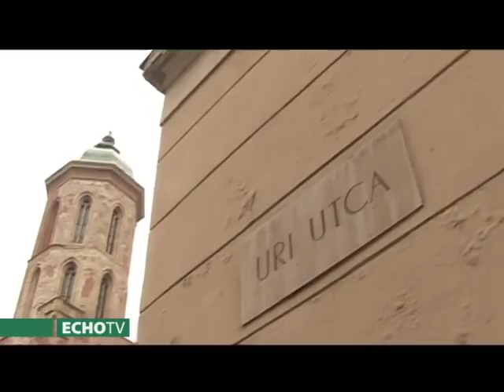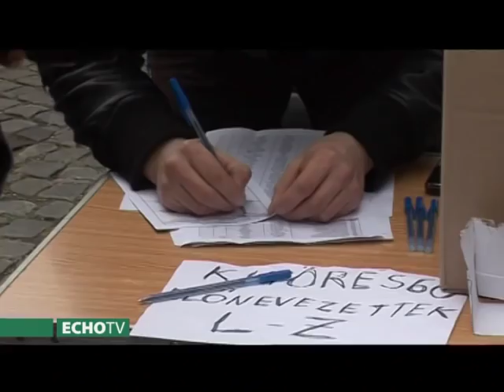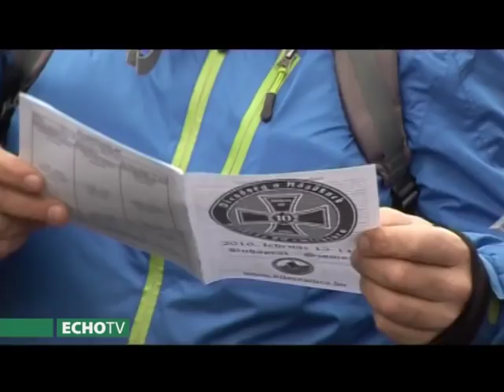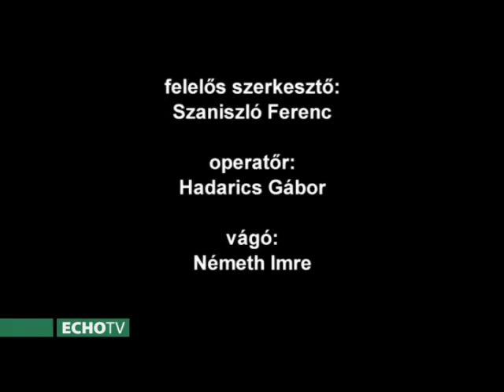Világ-panoráma: Kitörés 1945-2016 - Echo Tv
A hősök emlékezetére szervezik, rendezik s hajtják végre fegyelmezetten lelkes és bátor emberek minden esztendőben a kitörés hétvégéjén a Kitörés Emlékmenetet, emlékfutást a Budai-várból, a Kapisztrán-tértől a Bécsi-kapun s a Széll Kálmán téren át Szomorig, sötétben, hidegben, sárban, hóban, időjárástól függetlenül. Budapest védőserege mindig a kötelességteljesítés ragyogó példaképe marad az európai nemzetek közössége számára.